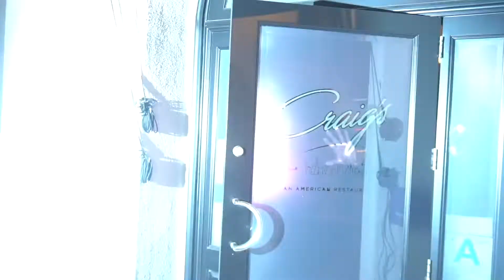James Kennedy Says Lisa Vanderpump Is Better Off After Dumping Her Real Housewives Castmates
James Kennedy of Vanderpump Rules is looking happy and healthy during a night out with girlfriend Raquel Leviss at Craig's in West Hollywood. He's asked about castmate Jax Taylor blocking castmates in Instagram and says, "He's quick with the block but ya know, that's just Jax. I don't think it's anything personal." Kennedy goes on to say Lisa Vanderpump is onto "bigger and better things" following her departure from Real Housewives of Beverly Hills.